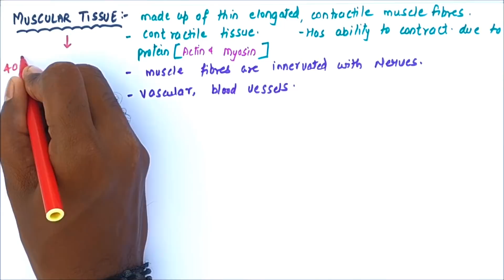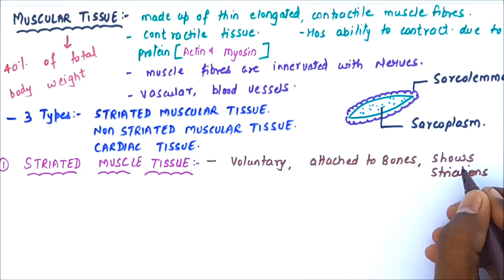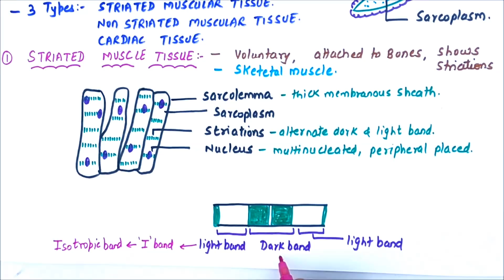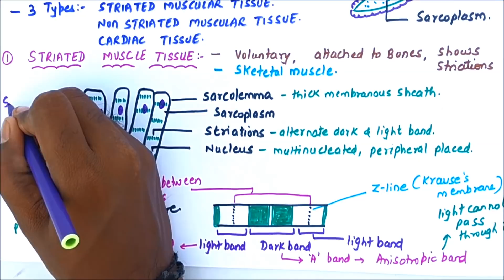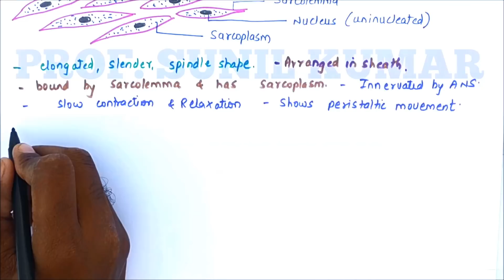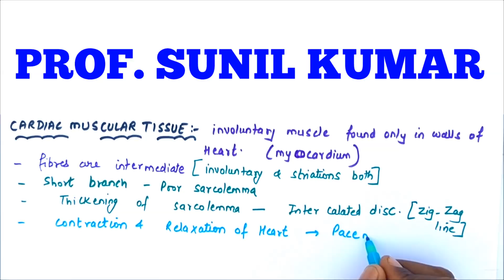MUSCULAR TISSUE IN HINDI (EASY WAY) NCERT/ NEET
Hi friends, here I am with another video. This video will help

Very soon video on  analysis of NEET 2018 and strategy for preparation for NEET 2019
Till then keep supporting and sharing with friends.